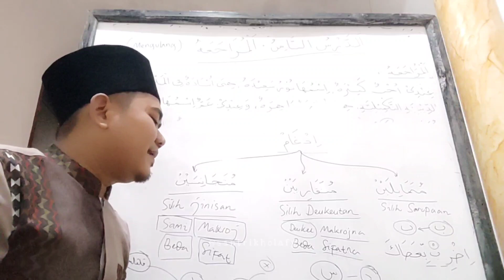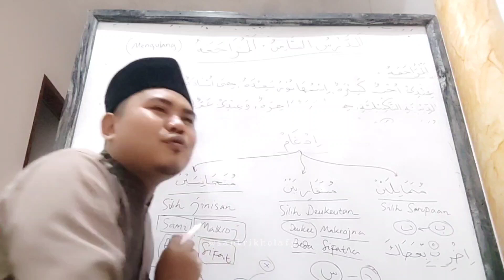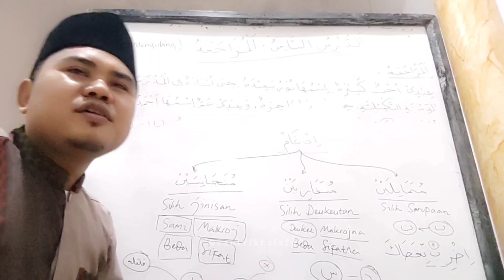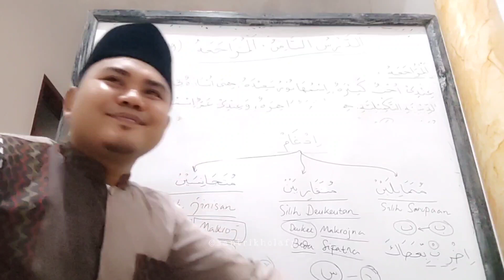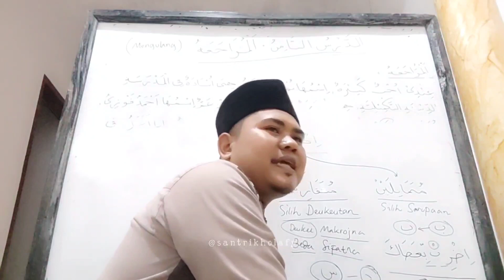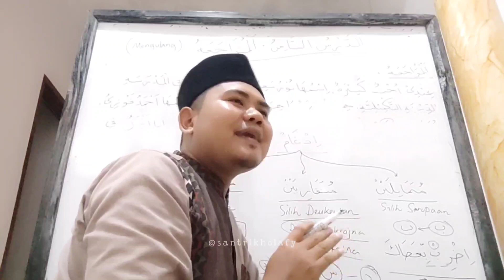Bahasan Qoidah - Idgom Umum Bag. 7 | Mesjid DKM Nurul Huda CKM (12/01/2024)